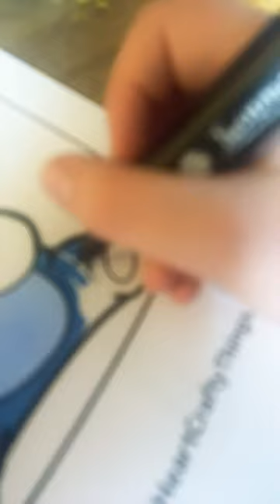6 October 2023